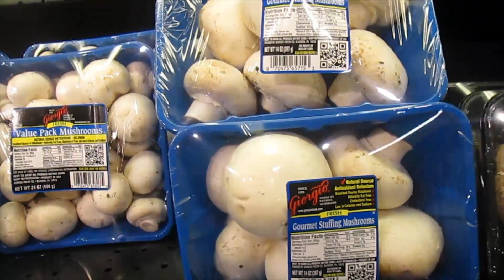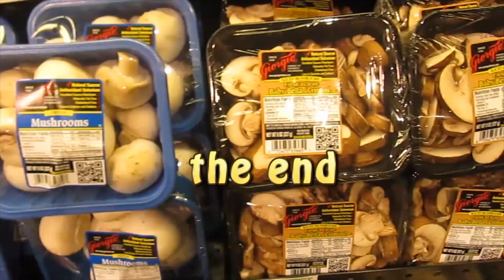Mushroom Prices at Shaws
$127 per pound dry weight!!!